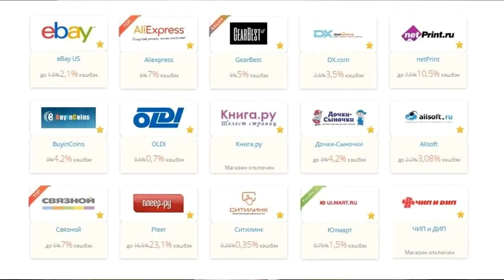Распаковка, 4$, Xiaomi USB Wifi Адаптер/Роутер